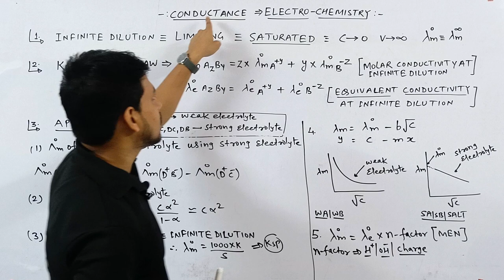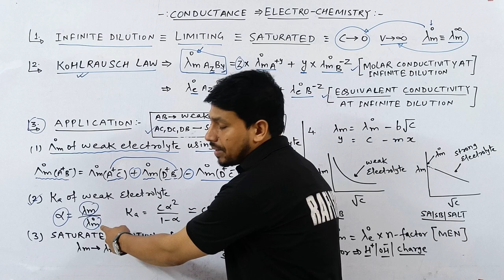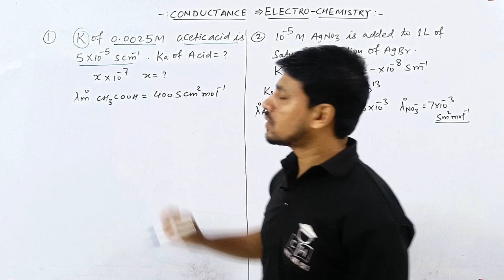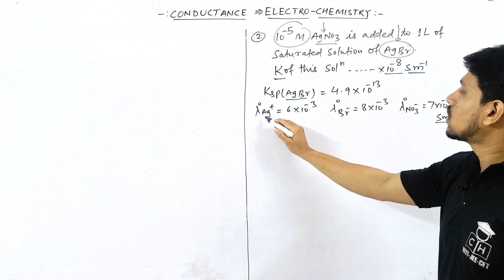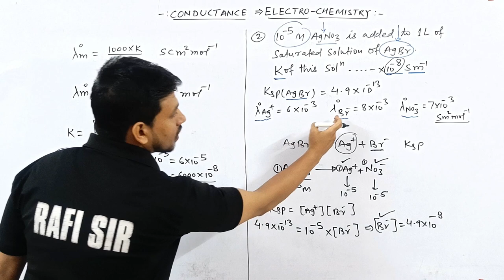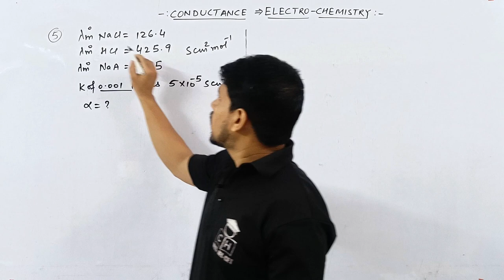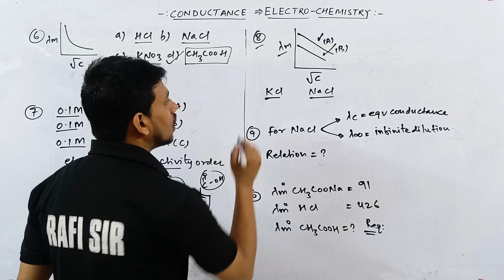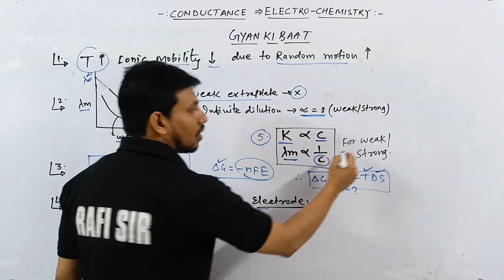ELECTRO CHEMISTRY #07 | CONDUCTANCE - II | TRICK | JEE MAINS | NEET | PROBLEM | COMPETITIVE HUB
electro chemistry for competitive exams
kohlrausch law in electrochemistry
kohlrausch law in electrochemistry class 12
kohlrausch law
kohlrausch law of independent migration of ion
kohlrausch law ka niyam
kohlrausch law class 12
kohlrausch law and it's application
kohlrausch law in electrochemistry numerical
kohlrausch law numerical
conductance of electrolytic solution class 12
conductance
conductance bsc 2nd year
conductance and conductivity
conductance of electrolytic solution
conductance and conductivity class 12
conductance in electro chemistry
conductance class 12
conductance class 12 chemistry
conductance of electrolytic solution class 12 chemistry
conductance specific conductance and equivalent conductance
conductance titration
conductance titration of strong acid and strong base
conductance titration curve
types of conductance
equivalent conductance
specific conductance
electro chemistry conductance jee
electro chemistry conductance jee advanced
conductance and conductivity
conductance and conductivity class 12 chemistry
conductance and conductivity in electro chemistry
conductance and specific conductance
conductance and resistance
conductance and electrolytic solution
electrolytic conductance neet
electro chemistry conductance neet
how to solve conductance problem
tricks for electro chemistry
how to find conductance
trick to learn electrochemistry
how to calculate conductance
electro chemistry class 12
electro chemistry class 12 one shot
electro chemistry
electrochemical cell
electro chemistry neet
electro chemistry jee
electro chemical series
electro chem

00:00INTRO
00:30 TRICK I
01:38 TRICK -II
02:30 TRICK -III
05:07 TRICK -IV
06:37 TRICK -V
07:40 APPLICATION PROBLEM -I
10:20 APPLICATION PROBLEM - II
15:25 APPLICATION PROBLEM -III
17:10 APPLICATION PROBLEM -IV
18:35 APPLICATION PROBLEM - V
20:15 APPLICATION PROBLEM
23:15 GYAN KI BAAT
25:50 OUTRO